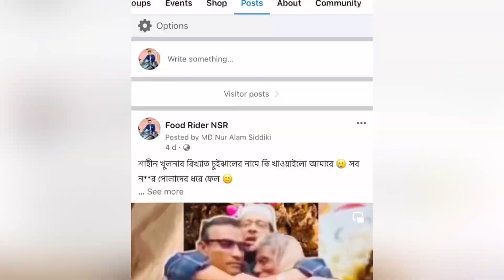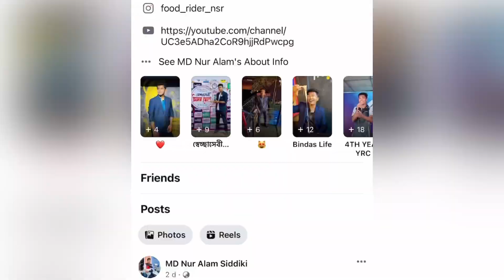এক অন্যরকম উৎসব ! মাদ্রাসার বাচ্চাদেরকে নিয়ে !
এক অন্যরকম উৎসব ! মাদ্রাসার বাচ্চাদেরকে নিয়ে বুফের আয়োজন 🥰

আমরা সবাই মিলে একটা ভিন্ন রকমের কিছু করার চেষ্টা করেছিলাম। আমাদের চেষ্টার কোনো কমতি ছিল না এবং আমরা ঠিকঠাক মতো সফল হতে পেরেছি। ইনশাল্লাহ আপনারাও পারবেন । ভিডিওটা ভালো লাগলে শেয়ার করতে পারেন যাতে এরকম উদ্যোগ আপনি না নিতে পারলেও অন্যরা নিতে পারে ।